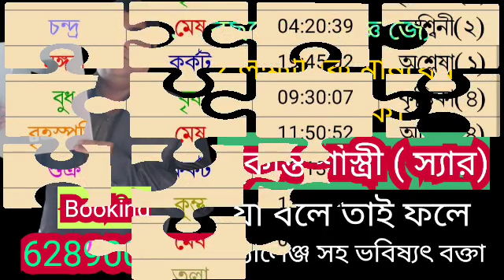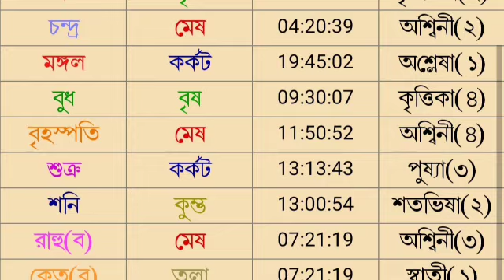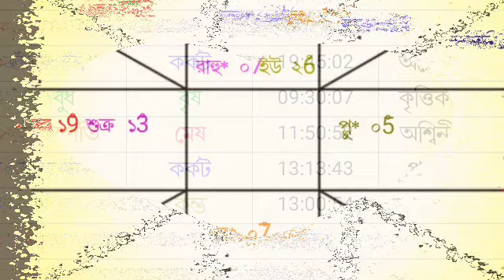আজকের রাশিফল 13 ই জুন মঙ্গলবার বারোটি রাশির রাশিফল দেয়া হলো।